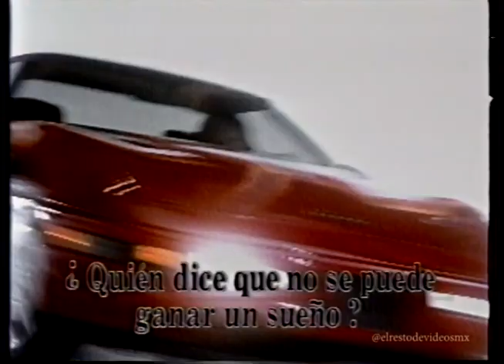Comerciales mexicanos: Bancomer 1991-1992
Promocion Bancomer por un auto ademas rumbo a Barcelona 92